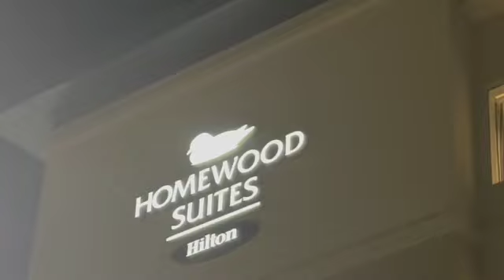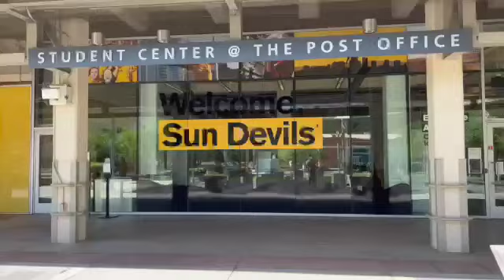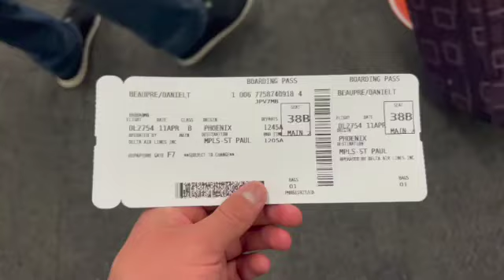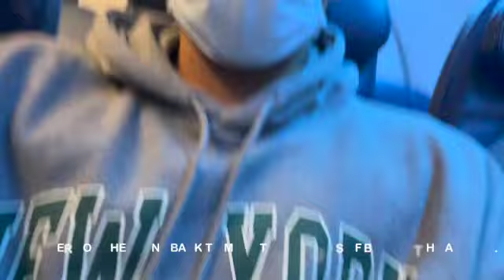ASU campus visit :)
I worked really hard on this video and I have spent so much time on it so i hope you enjoy it!